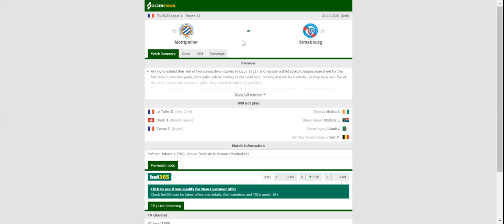MONTPELLIER VS STRASBOURG PREDICTION & BETTING TIPS - 22/11/2020